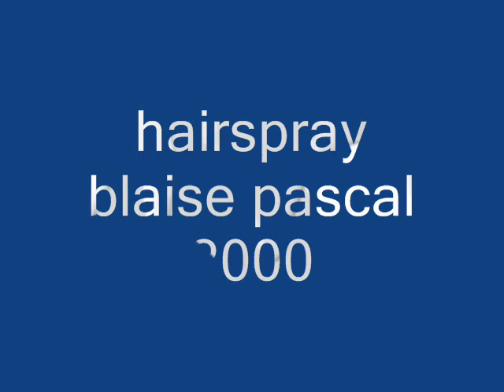Hairspray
The career of Toronto singer/songwriter Blaise Pascal began in 1996, when she took the grand prize (out of 4,000 entries) in the sixth Annual National Songwriting Competition, and came in second overall in the first John Lennon Songwriting Competition, resulting in a grant of $30,000 from FACTOR (Foundation to Support Canadian Talent on Records) to record her debut album, Hairspray, issued in August of 2000. In addition, Pascal has raked up another impressive accomplishment -- a Juno Award nomination for Best Songwriter (for the songs "Rush," "10 Feet High," and "Angel Baby"). Pascal's music can also be heard at the end of the motion picture New Waterford Girls, as well as the theme song for the Disney teen TV drama In a Heartbeat. ~ Greg Prato, All Music Guide